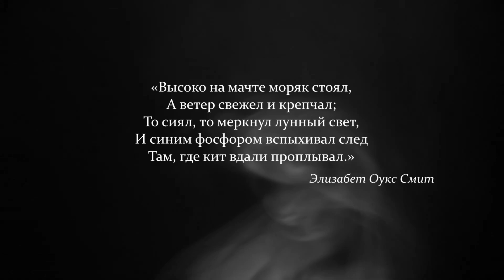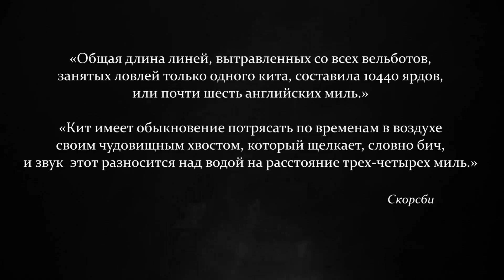МОБИ ДИК | 48 | Школы и Учителя - Рыба на Лине; Ничейная Рыба - Хвосты или Головы | Старлайт Читает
Самообразовываемся со Старом)